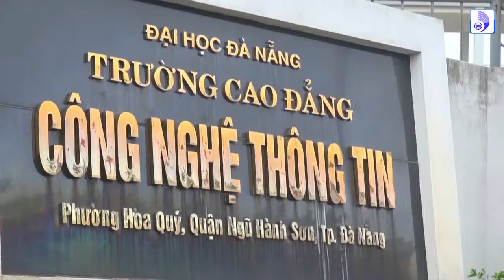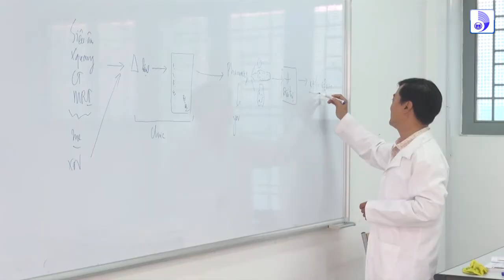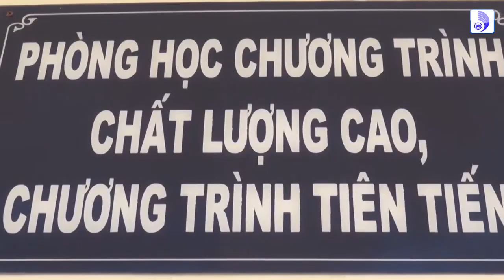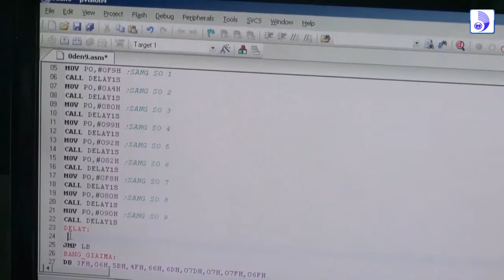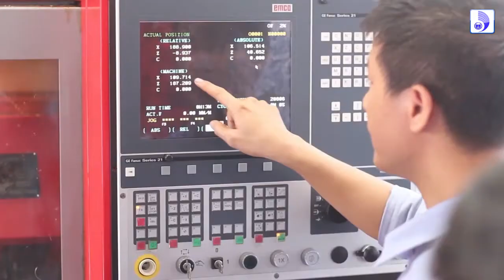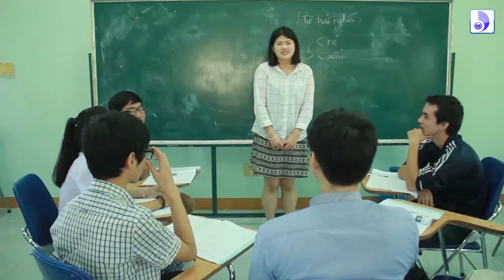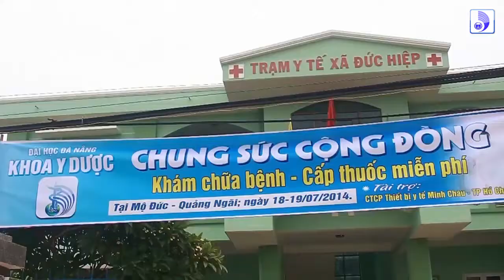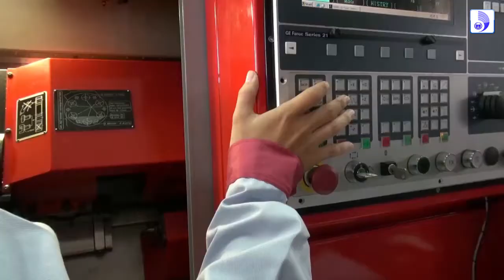THE UNIVERSITY OF DANANG